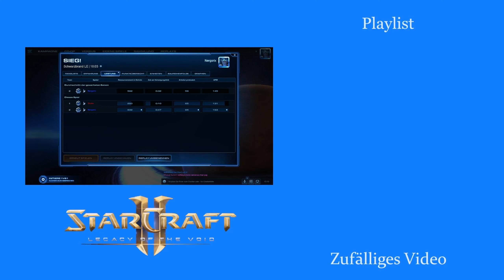Wo steht der Proxy? - Starcraft 2: Zurück in die Masterleague [Deutsch | German]